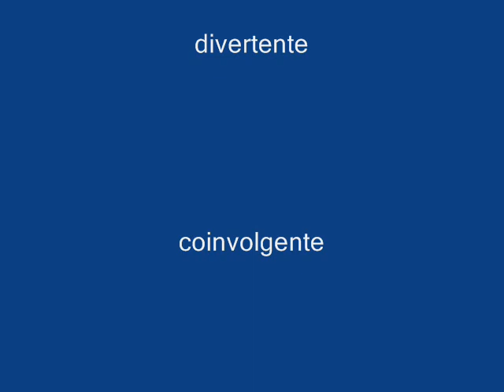CARNEVALE DI PUTIGNANO 2011 MONTAGGIO CARRI PER PRIMA SFILATA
Nei capannoni si procede al montaggio dei carri in occasione della prima sfilata del Carnevale di Putignano 2011. Come al solito da apprezzare è la strepitosa rifinitura di quest'ultimi che non trova paragoni nel mondo.  Delle vere opere d'arte! Vedere per credere!